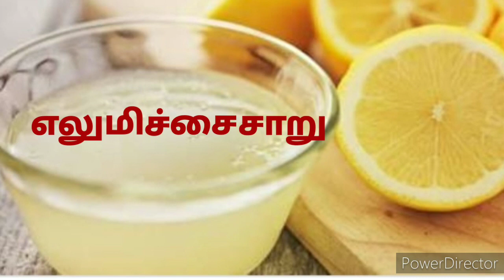How to cook Chicken65 / சிக்கன் 65 / chicken 65/chicken 65 recipe/chicken 65 recipe in tamil trichy